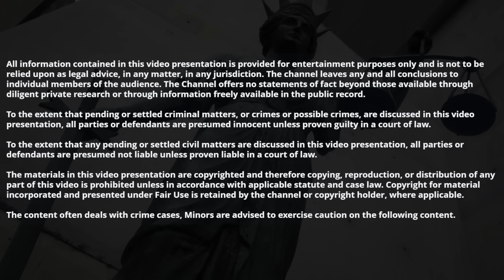இரண்டரை வயது குழந்தை பல நாட்கள் 5 சடலத்தின் மத்தியில் உயிர் வாழ்ந்த பயங்கரம் | JENI CRIME CUTS | JCC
About this channel:

Welcome to JENI CRIME CUTS!

JENI CRIME CUTS is the online destination for Mystery topics, Horror Stories, Crime Stories , Unsolved and Solves Cases.